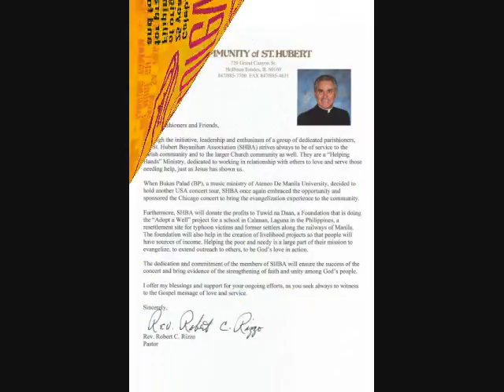Souvenir Program 0002